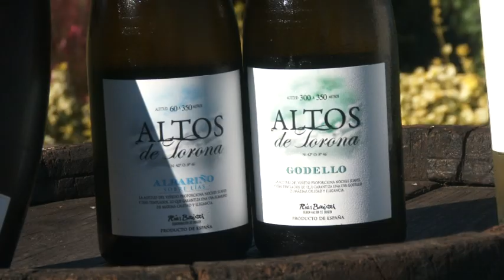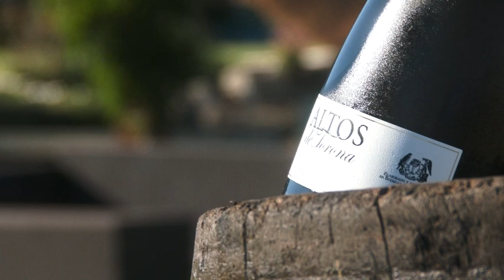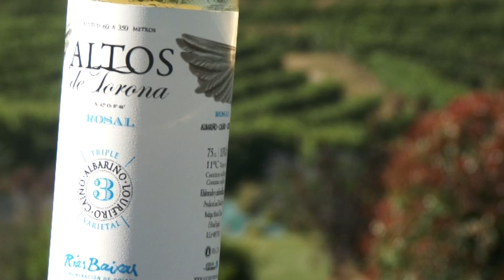A viticultura sostible, filosofía da adega Altos de Torona